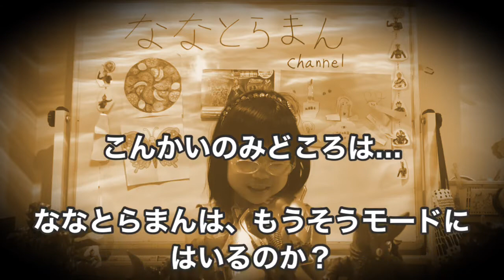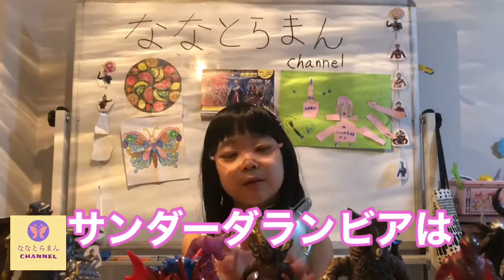82話 ウルトラ怪獣サンダーダランビアを妄想モードで紹介！？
今回は、サンダーダランビアのソフビを紹介します。1人ぼけツッコミと妄想モードに注目！！

This is an explanation video about Ultraman, a 6-year-old (first grader) girl in a cute dress, who loves to talk about Ultraman, including delusions. There are some excitement, but that is her view of the world. I think you will gradually get used to it, so please feel free to take a look.
这是一部有关奥特曼（Ultraman）的评论视频，奥特曼（Ultraman）穿着可爱的衣服的6岁（一年级生）女孩，她喜欢在谈论妄想的同时开心地说话。有一些激动，但这就是她对世界的看法。我认为您会逐渐适应它，因此请随时查看。
如果您订阅该频道，则可以观看许多Nanatoraman的视频。你能看到他们全部吗？

【ななとらまんの母のTwitter】はコチラ↓
イントロ：【Acoustic Rock】music by audionautix.com...More
アウトロ：【Joy To The World】music by audionautix.com...More